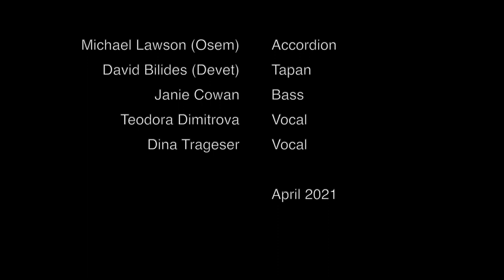Katerino mome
Pirin, Bulgaria

Performed by:
Michael Lawson (Osem), accordion
David Bilides (Devet), tapan
Janie Cowan, bass
Teodora Dimitrova, vocal
Dina Trageser, vocal

As sung by Tatyana Sarbinska:

Катерино моме, Катерино!
Катерино моме, кротко ягне!
Защо си толкоз моме хубава?
Защо си толкоз моме гиздава?

Яз съм си мило либе хубава.
Яз съм си мило либе гиздава.
Оти съм расла либе в планина.
Оти съм расла либе в Пирина.

Пиринска вода, либе, съм пила,
Пиринска трева, либе газила,
българска майка ме е раждала.
Майка пиринка либе, гледала,
Българска майка либе, гледала.

Katerino mome Katerino!
Katerino mome, krotko jagne!
Zashto si tolkoz mome, hubava?
Zashto si tolkoz mome, gizdava?

Jaz sam si milo libe, hubava.
Jaz sam si milo libe gizdava.
Oti sam rasla libe v planina.
Oti sam rasla libe v Pirina.

Pirinska voda, libe, sam pila,
Pirinska treva, libe, gazila,
Bulgarska majka me e razhdala.
Mayka Pirinka libe, gledala,
Bulgarska majka libe, gledala.

Catherine, young lass, Catherine,
Catherine, young lass, you meek lamb!
Why are you, young lass, so beautiful?
Why are you, young lass, so well dressed?

I'm, my love, beautiful,
I'm, my love, so well dressed,
Because I grew up by the mountain.
Because I grew up in Pirin.

I've drunk, my love, water from Pirin,
I've walked on, my love, Pirin mountain grass.
A Bulgarian mother gave birth to me.
A mother from the Pirin mountain has raised me,
A Bulgarian mother has raised me.